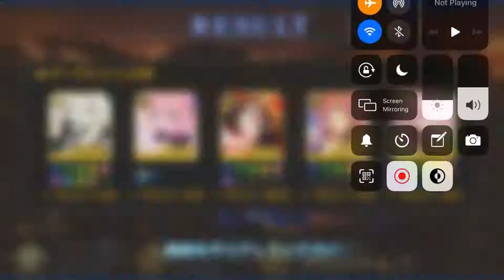【FGO】邪馬台国高難易度「魔天を開けよ」 | Yamatai Challenge Quest